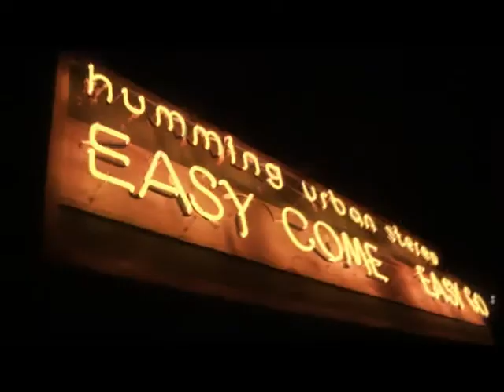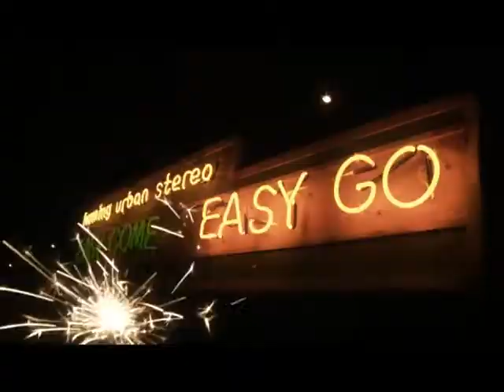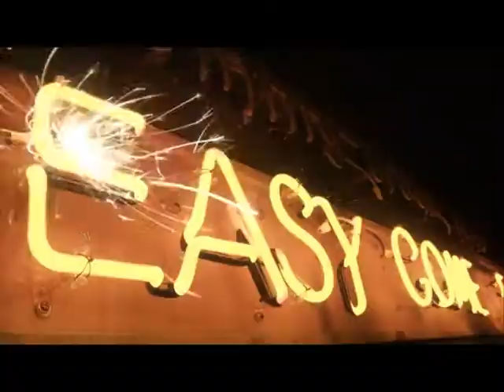HUMMING URBAN STEREO - EASY COME EASY GO with Sugarflow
HUMMING URBAN STEREO - EASY COME EASY GO with Sugarflow (2010)

01.봄날의 사케
02.EASY COME EASY GO